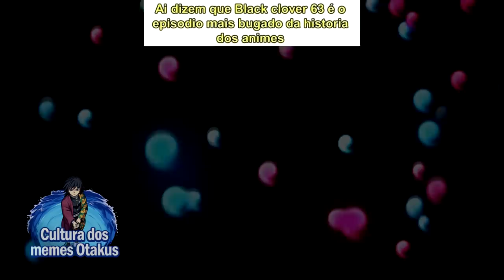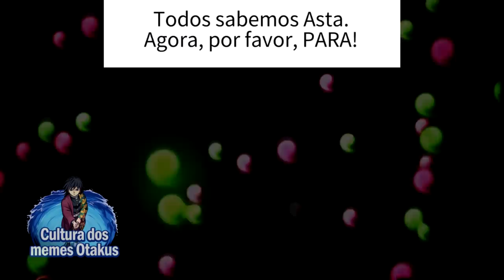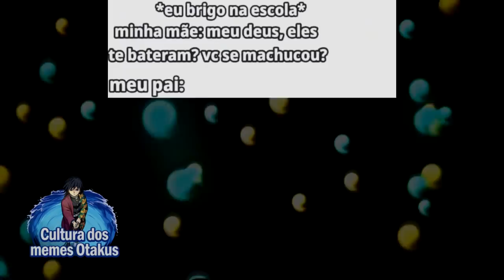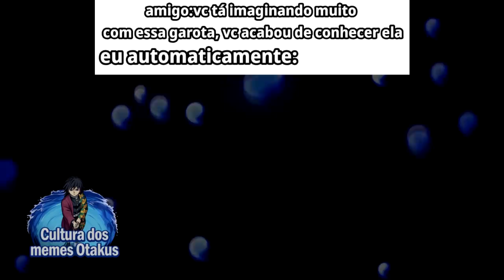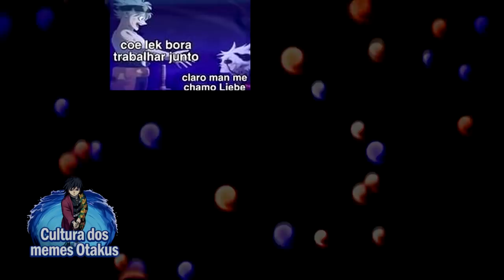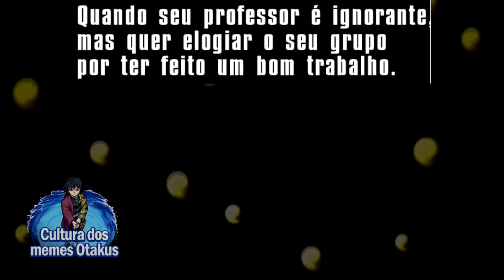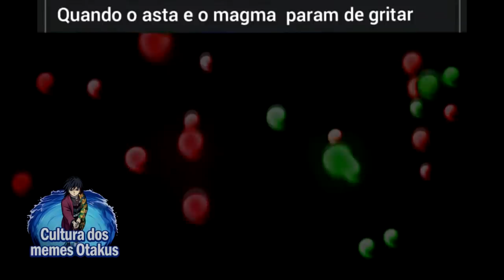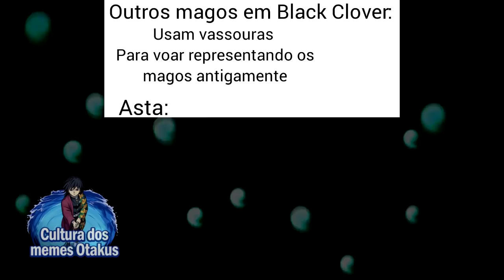A NOVA ESPADA É GRANDE 😳 | Memes de Black Clover | Memes em Imagens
Neste compilado de memes de Black Clover em imagens eu vou melhorar o seu dia, estes memes incluem Asta, Noelle, Yami, mimosa, yuno de Black Clover. Espero que todos possam dar gargalhadas com estes memes de Black Clover.

📝 Os melhores Memes de Black Clover! Memes em Imagens!

00:00​ Salve
00:01​ Se inscreve aí seu Otaku!